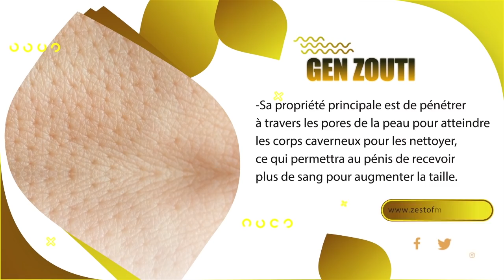Batay la chanje faz,Sofia mately pat wè kou a. Men lis moun ki kanpe dèyè Esther Antoine yo